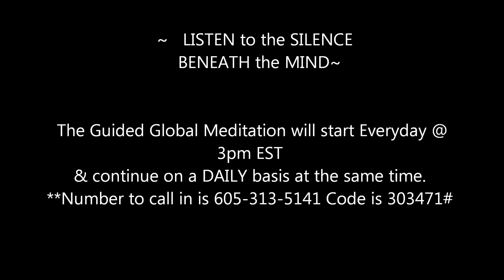Jared Rand’s “GLOBAL MEDITATION CALL” September 29, 2020 # 1013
~   LISTEN to the SILENCE   BENEATH the MIND~

                 9:00 pm Eastern-Wednesdays Call in numbers the same